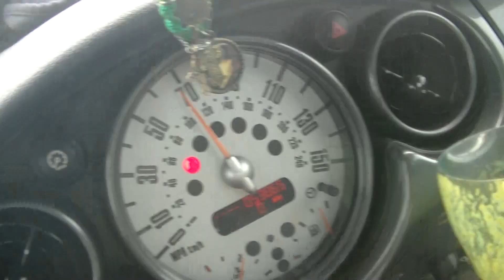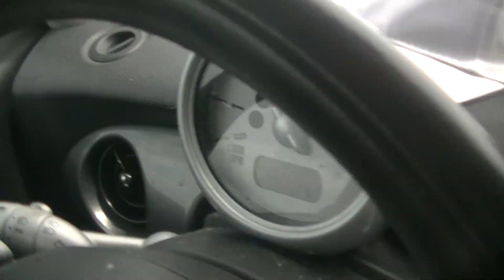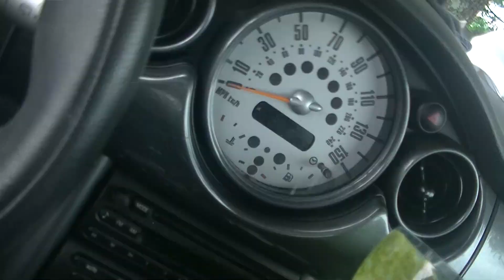comedy put all the puzzle pieces together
back to old times
we are in chill mode right now, give it a few hours we will get pissy
my mgr thinks i get angry cos i am a vegetarian but i'm not a vegetarian
if you don't do sumin all the time then you must not do it at all
the only reason i have laptop/internet is this yt channel
say hi vortex...this is how i talk to you
how we do this...canon camcorder
i thoroughly enjoy meowing guitar parts
it took awhile to gain the confidence to play keys and i started doin that just driving around
whenever i started focusing on comedy i discovered how funny i really was
politics n religion has exposed how similar everyone really is
john adams right here
john adams n thomas jefferson both died the on same day (and they hated each other)
it's totally human to have defense mechanisms
beret is a french hat you fool!
i dunno what they do know and know what they dunno
why is ag so offensive to the general public?
only God can transform you
going thru the motions of life will change you
it is pretentious but it doesn't make it untrue
i am way too paranoid to have a kid
this world is too terrible of a place for me to have a child in good conscience
3 cops chasing after (i'm assuming) one mf
we already forgot it haha
crazy people are better at art cos all the life stuff brings em down
if paper work inspires a meltdown, having a kid is not in my future
i genuinely appreciate you but i can't reach out more than this, sari man
be more a part of this shit world?
could you just plz deny your experience
what if your sexual preference changes every 7 years
doin an amazing job damnit
a little bird tells me everything
if only more people would just commit suicide...
let's limit the population, right
ronnit is hilarious, she just doesn't write any of her jokes down
most don't understand ronnit becuz she doesn't have a stick up her ass
me n ronnit are both on the same spiritual path
my prayers work so just ask me...
two believers will enable a prayer to happen
most of my fans are artists
people always laugh at my interactions w/ the devil
there's a little violent femmes for ya
music was a lot better back in the day
roots told me to stop saying that art is dead
art is incapacitated
should i do cpr on art
i get excited about shit like this
i have thrown multiple bags of trash into that dumpster...goodbye trash, goodbye
we think green but we don't piss clean hahaha
it's so easy to say this tho
amy you did not live back in those days
(nothing but) flowers would be a much better depiction
the best art was made in the eighties (yours truly born in '85)
i was not thankful for my existence for a long time but then i discovered that in order to be a comedian i had to be depressed first